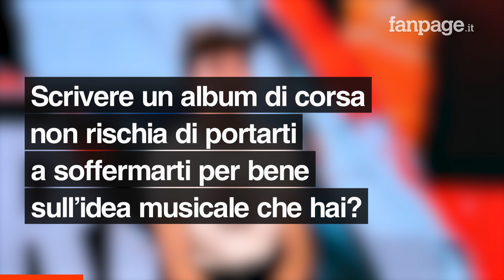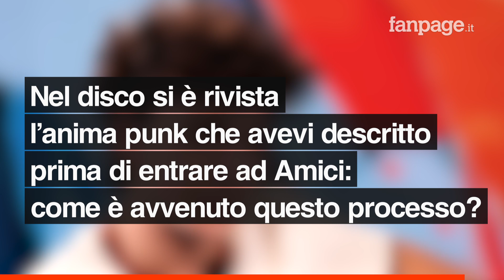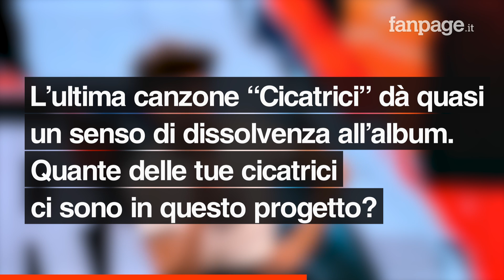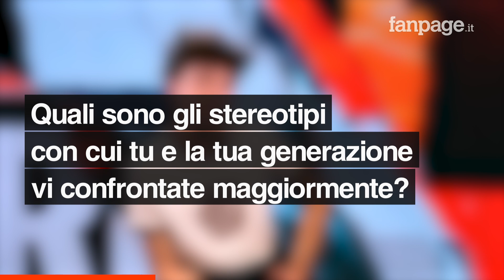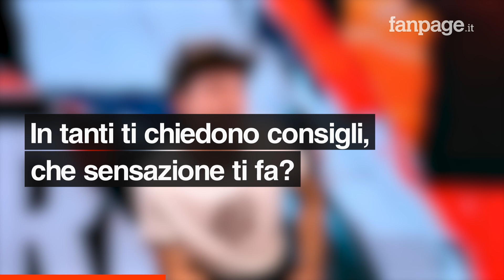Amici, Luigi Strangis: "Ho scritto un album non pesante, accessibile a tutti quanti"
Luigi Strangis è tornato con l'album "Voglio la gonna" che mescola il pop alla sua passione punk e rock cercando di dare un messaggio di apertura. A Fanpage.it ha spiegato che voleva essere quanto più accessibile possibile per più persone possibile, abbattendo gli stereotipi.